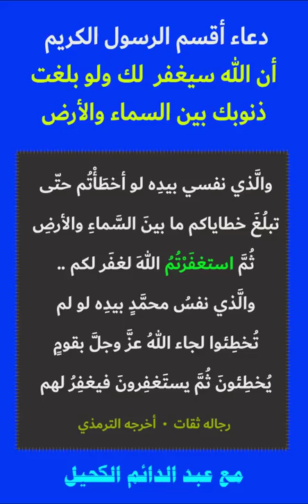دعاء أقسم الرسول أن الله يغفر لك ذنوبك ولو بلغت بين السماء والأرض